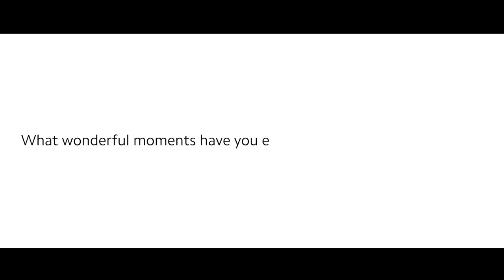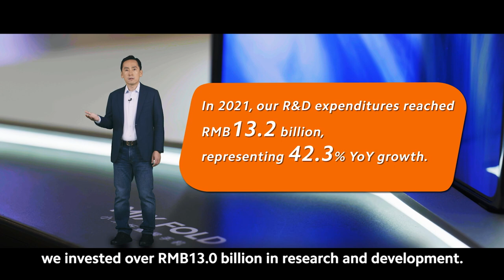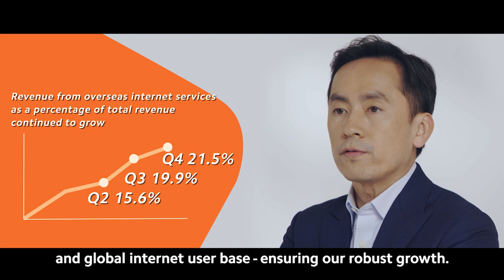Xiaomi Corporation 2021 Annual Results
Our 2021 Annual Results are out! In 2021 we have seen robust growth in both revenue and profit.

Check out this video to see Wang Xiang, President of Xiaomi, and Alain Lam, CFO of Xiaomi, present last year's achievements.